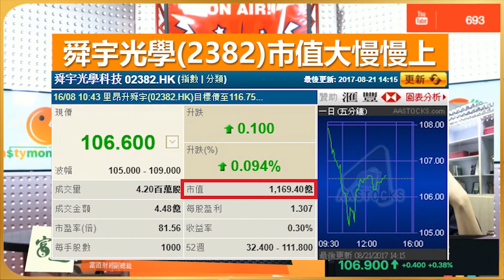Tasty Money 2017-08-21 節目精選: 魏力 丘鈦科技(1478)、)和舜宇光學(2382)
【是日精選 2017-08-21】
富道財經副總裁 魏力總結兩年多的經驗，分享丘鈦科技(1478)和舜宇光學(2382)的絕密炒法！！